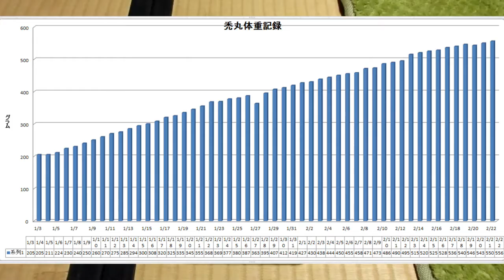初めてのモルモット飼育【今日の禿丸 禿丸とだるまさんが転んだ】 First of guinea pig breeding #52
モルモット飼育、飼い方動画　Guinea pig breeding video
禿丸が止まっていたので、禿丸とだるまさんが転んだをやってみた。(編集で)

次の動画：明日

主演：モルモットの禿丸（アビシニアン♂）

広告↓

週給27万円が、
あなたのものになります。

実際は一円も稼げない分配金や救済金といった
そういった話ではありません。

無料といいながら、
最後に高額商材を売りつけるよな
ネットプロモーションでもありません。

今、この場で

ネットビジネスド素人の20人のモニターが、
平均で週給27万円稼いだシステムを

完全無料で、あなたにプレゼントします。

今すぐここからダウンロードしてください

登録した後に高額商品が出てくることはありません。

再度になりますが、

完全無料で、
週給27万円があなたのものになります。

ただ、一点だけ注意点があります。

このシステムの配布上限数が
250人ということです。

このメールをあなたが見ている時点で、
すでに上限に達している可能性もあります。

急いでくださいね。